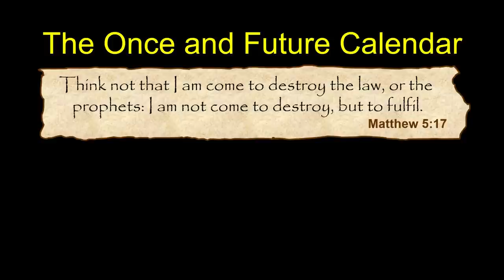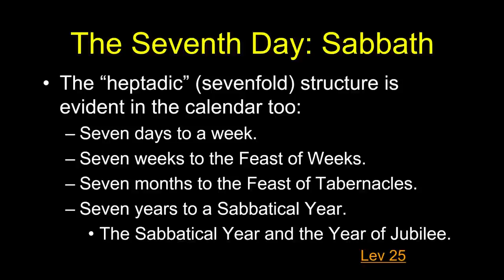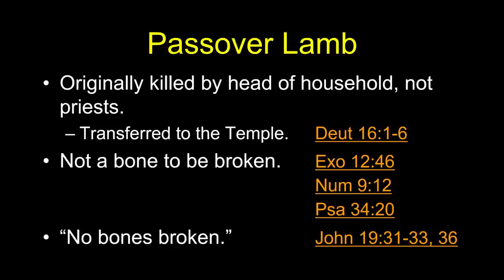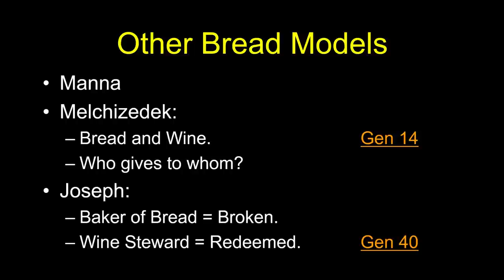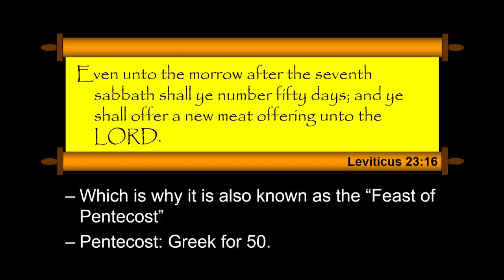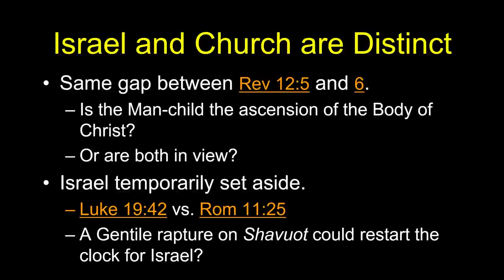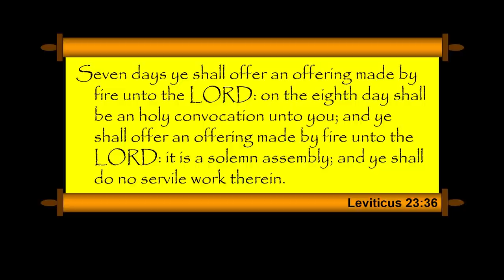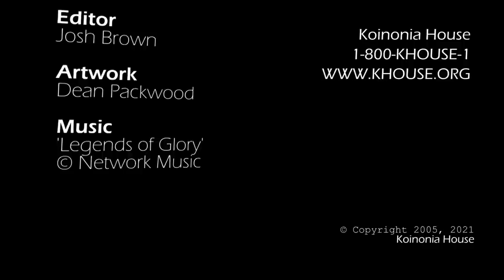Leviticus Session 12 of 16 (Chapters 23) with Chuck Missler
It may come as a surprise to discover that there are a number of Biblical experts who regard the Book of Leviticus as the most important book of the Bible! The Book of Leviticus cannot be "read;" it has to be studied. But fasten your seat belts! It's going to be an exciting and highly privileged excursion!

This study contains 16 hours of verse by verse teachings.